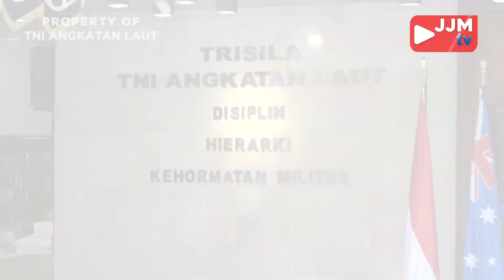Breaking News - TINGKATKAN KERJASAMA DG NEGARA SAHABAT THE CHIEF OF NAVY AUSTRALIAN KUNJUNGI MABESAL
Breaking News - TINGKATKAN KERJASAMA DENGAN NEGARA SAHABAT THE CHIEF OF NAVY AUSTRALIAN KUNJUNGI MABESAL

Follow & Mention Twitter kami:
Like & Follow Facebook:
Dispen AL